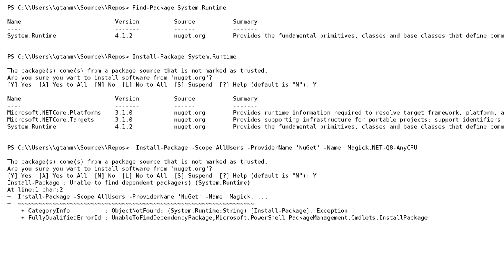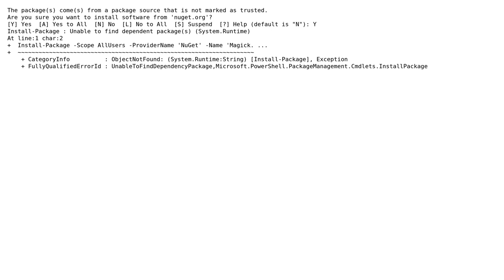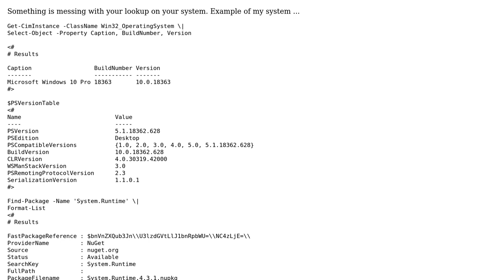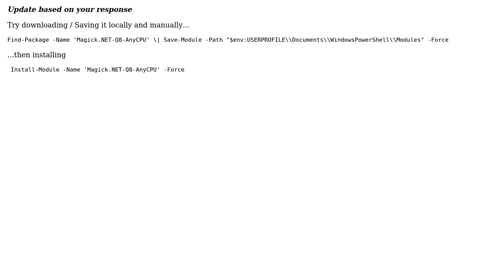Unable to find dependent package(s) (System.Runtime) (2 Solutions!!)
Unable to find dependent package(s) (System.Runtime)

With thanks & praise to God, and with thanks to the many people who have made this project possible! You are responsible for your own actions.